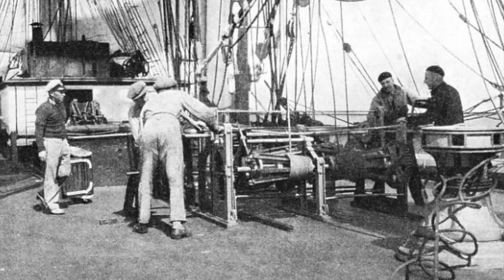Θεσσαλονίκη ~ Γιάννης Κωνσταντινίδης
Στίχοι: Νίκος Καββαδίας
Μουσική: Θάνος Μικρούτσικος
Πρώτη Εκτέλεση: Γιάννης Κούτρας
Διασκευή / Ενορχήστρωση: Γιάννης Κωνσταντινίδης
Ερμηνεία & Κιθάρα: Γιάννης Κωνσταντινίδης
Stickers Music Productions